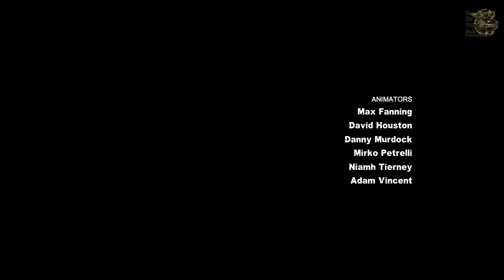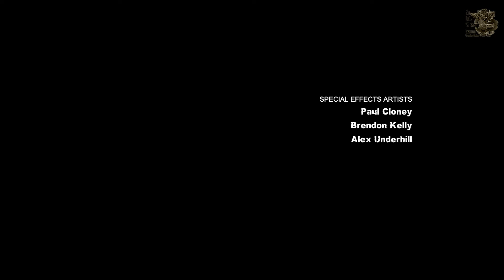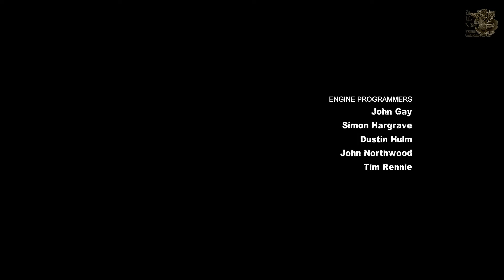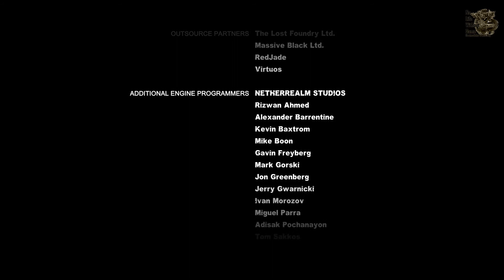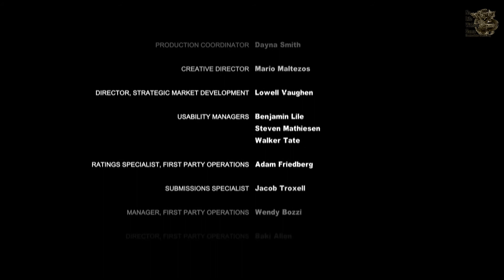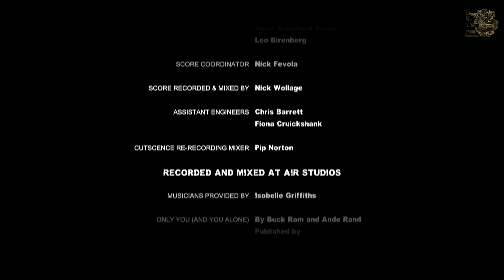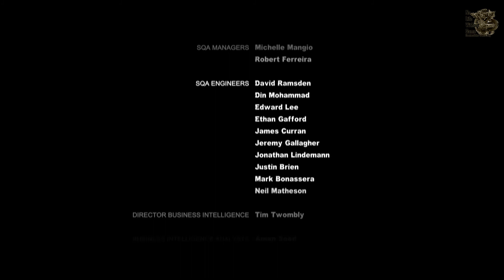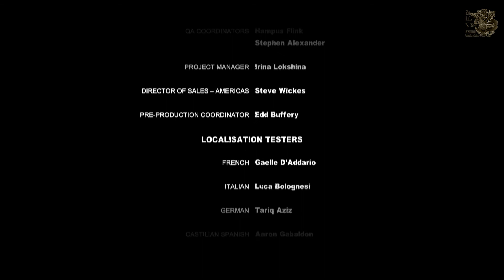Batman Arkham City[#13] - Джокер Бессмертен [Финал?] (Прохождение на русском(Без комментариев))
Сюжет Arkham City начинается через полтора года после событий Arkham Asylum. Квинси Шарп, бывший директор психиатрической больницы Аркхэм, заработал огромную известность за поимку Джокера и, пользуясь этим, стал мэром Готэма. Так как Аркхэм и тюрьма «Блэкгейт» были не в состоянии содержать заключённых, новый мэр первым своим делом выкупил огромную территорию трущоб Готэма. Он создал там тюрьму под названием «Arkham City», а по периметру этой территории поставил хорошо вооруженный отряд наёмников «ТАЙГЕР», которым был отдан приказ стрелять на поражение при попытке побега. Заключенные, прибывшие в «Аркхэм-Сити» предоставлены сами себе, пока не попытаются сбежать. Для осуществления надзора за заключенными Шарп нанял на пост надзирателя психиатра Хьюго Стрейнджа. Многие были недовольны таким развитием событий, в том числе и Брюс Уэйн. Бэтмен постоянно присматривает за новой тюрьмой, опасаясь, что всё может выйти из-под контроля[4] Планы строительства Аркхэм-Сити есть в потайной комнате, соединенной с кабинетом Шарпа в психбольнице Аркхэм